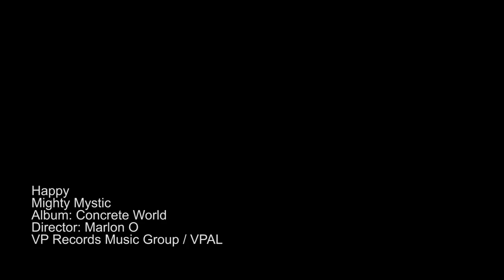Mighty Mystic - Happy [Official Video 2014]